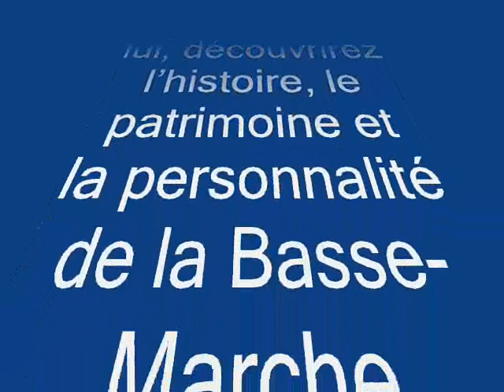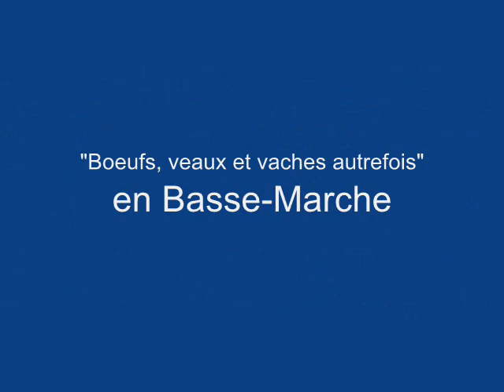Boeufs, veaux et vaches, autrefois, en Basse-Marche - Février 2017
Les petites histoires font les grandes histoires sur RMJ.

Tous les week-ends, Claude Peyronnet nous raconte nos histoires de vie, les racines de la région. Avec lui, découvrirez l’histoire, le patrimoine et la personnalité de la Basse-Marche. A partir de textes d’auteurs locaux, Claude Peyronnet déroule un fil qui nous dévoile la région. La basse-marche a plein d’histoires à raconter.

Ecoutez les, les samedis à 11h et dimanche à 13h, avec « Petites et grandes Histoires de la Basse-Marche »